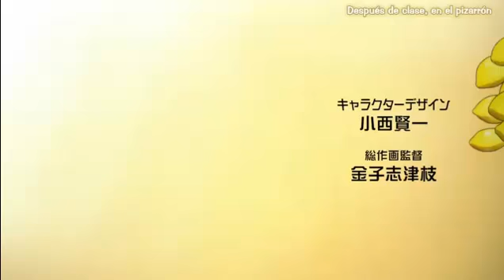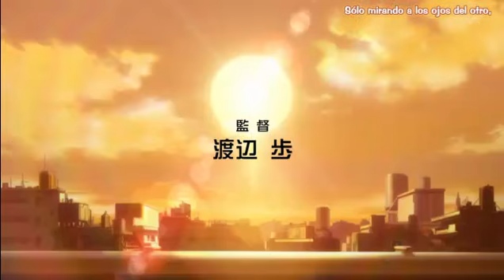Nazo no Kanojo X Opening Sub Español